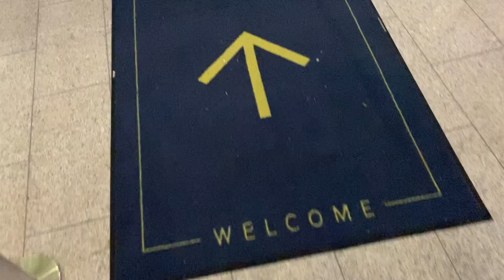MyLifeInvest : de Paris à l'Investissement en Lettonie - Témoignage Client Inspirant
Pour ceux qui envisagent d'élargir leurs horizons en diversifiant leur portefeuille immobilier à l'international, prenez exemple sur lui. Initiez-vous à l'univers de l'investissement immobilier avec l'étude de cas LifeInvest® une étape clé pour sécuriser et optimiser votre investissement sur le long terme.

Prêt à agir? Explorez nos opportunités d'investissement clé en main

Venu tout droit de la région parisienne dans le cadre d'un voyage d'investissement à Riga, découvrez dans ce nouveau témoignage inspirant dans le monde de l'investissement.

▬▬▬▬▬▬▬▬▬▬ RESSOURCES LIFEINVEST® ▬▬▬▬▬▬▬▬▬

Visionnez la vidéo du début à la fin pour comprendre l’échange de valeur proposé par LifeInvest® en Lettonie :

0:00 - Introduction
0:19 - Qui êtes-vous ?
1:15 - Pourquoi avoir choisi la Lettonie ?
2:00 - Quelle était votre problématique principale ?
2:27 - Pourquoi avoir choisi LifeInvest® ?
3:04 - Comment LifeInvest® vous a aidé à atteindre vos objectifs ?
3:41 - Quelles valeurs partagez-vous avec nous ?
4:28 - Que diriez-vous à une personne qui hésiterait ?

▬▬▬▬▬▬▬▬▬▬▬AVERTISSEMENT▬▬▬▬▬▬▬▬▬▬▬

LifeInvest® et son équipe ne sont pas qualifiés pour fournir des conseils en investissements financiers ni des orientations juridiques en matière fiscale. Les analyses de marché et autres données que nous partageons sont exclusivement destinées à informer et ne devraient en aucun cas être interprétées comme des recommandations d'investissement. Il est impératif que les lecteurs procèdent à leurs propres investigations ou sollicitent l'avis d'un conseiller financier professionnel avant de prendre toute décision financière en rapport avec leur situation personnelle.